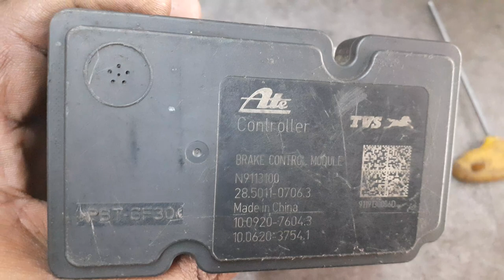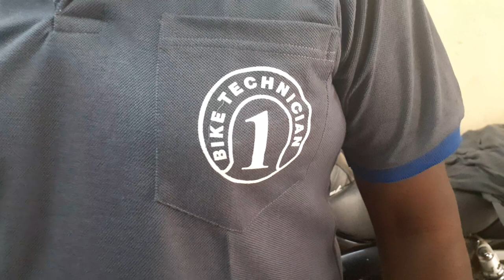ABS (motorcycle) Motor inside mechanism | tamil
Inside part of abs motor.  Electrical, mechanism, hydraulic functions